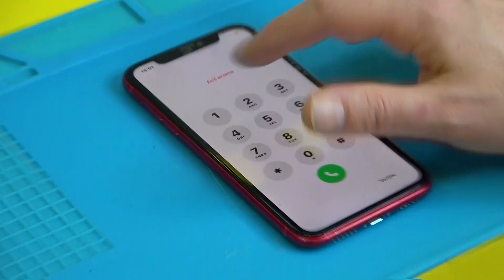iPhone 11 Ekran Değişimi, iphone A Kalite Ekran Ne Kadar?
iPhone 11 ekran değişimi, iphone 11 ekran ne kadar? Sorusu için sizlere youtube kanalımız vasıtası ile ucuz iphone 11 ekran değişimi videosu çekmek istedik. Kullanmış olduğumuz ekran internet ortamında ucuz ekran olarak aranan bir üründür, A kalite iPhone 11 ekranı sürekli kullandığımız ve tavsiye ettiğimiz bir üründür. Sizlerinde iPhone 11 ekran değişimi ihtiyacınız olduğunda, orijinal yada revize ekran değişimi yerine, A kalite ekran değişimi tercih edebilirsiniz.

00:15 iPhone 11 Alt iki vidayı sökerek iPhone 11 ekran değişimine başlıyoruz.
00:30 iPhone 11 ekranı kasadan ayırmak için uygun bir pena ile ayırma işlemine başlıyoruz.
00:43 iPhone 11 ekran kasadan ayırıldı ve soketler sökülmeye başlanacak
00:55 iPhone 11 ekranın kafes vidaları ve flex soketleri yerlerinden kaldırılıyor.
01:25 iPhone 11 soket kafesini söküyoruz.
01:37 iPhone 11 ekran tamamen yerinden sökülüyor ve kenara bırakılıyor.
01:46 iPhone 11 face id filmi ve üst film yerinden sökülüyor.
02:56 iPhone 11 plaket sökülme sahnesi
03:01 iPhone yan sanayi ekran kutusundan çıkıyor
03:20 iPhone 11 ekran plaketi yeni A kalite ekranı üzerine takılıyor
04:20 iPhone 11 face id yeni ekrana aktarılıyor
04:42 iPhone 11 A kalite ekranın soketlerinin yerine takılması
05:15 Ekran soketi flexlerin kafes ve metallerinin yerine takılması ve vidalanması
05:55 iPhone 11 ekranı elma logosu ve ekran çalışıyormu testi başlangıcı
06:23 iPhone 11 ekran testi tamamlanması ve ekranın toplanması
06:43 SON

iPhone 11 Screen Replacement, how much does the iphone 11 Screen cost? For the question, we wanted to shoot a cheap iPhone 11 screen change video through our youtube channel. The screen we have used is a product that is sought as a cheap screen in the internet environment, a quality iPhone 11 screen is a product that we constantly use and recommend. When you need an iPhone 11 screen change, you can choose a quality screen change instead of an original or revised screen change.

00: 15 iPhone 11 we begin the iPhone 11 screen change by removing the bottom two screws.
00: 30 iPhone 11 we begin the separation process with a convenient pena to separate the screen from the case.
00: 43 the iPhone 11 screen has been detached from the case and the sockets will start to be dismantled
00: 55 removing the cage screws and flex sockets of the iPhone 11 screen.
01: 25 we're dismantling the iPhone 11 socket cage.
01: 37 the iPhone 11 screen is completely dislodged and set aside.
01: 46 iPhone 11 face id film and top film are being ripped out.
02: 56 iPhone 11 plaque removal scene
03: 01 iPhone comes out of side industry display box
03: 20 iPhone 11 screen plaque attaches to new a quality screen
04: 20 iPhone 11 Face id transferring to new screen
04: 42 replacing the sockets of the iPhone 11 a quality display
05: 15 replacing and screwing the cage and metal of the screen socket flexs
05: 55 iPhone 11 screen Apple logo and screen running test start
06: 23 completion of iPhone 11 screen test and collection of screen
06: 43 final

We hope it was a useful and loving video...

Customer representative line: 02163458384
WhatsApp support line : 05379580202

Address: Söğütlüçeşme Caddesi No: 192 Kadıköy / Istanbul

You can ship with domestic cargo through our corporate agreement code with cargo free system from all over Turkey .